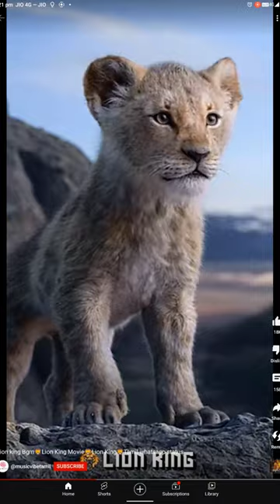lion king 👑 power #